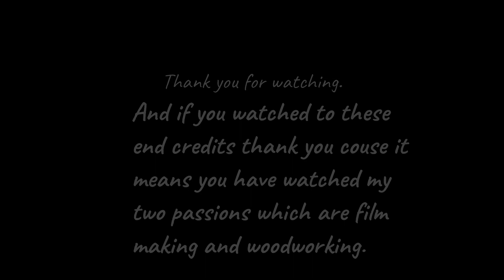2 Hours In 2 Minutes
hope you all enjoy both of my passions brought together in one 2 Minute video this is 2 Hours In 2 Minutes.